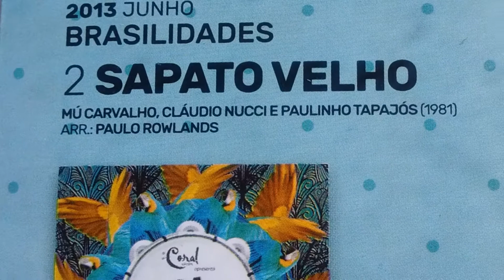Coral UFCSPA - Música: Sapato Velho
Coral UFCSPA, apresentação na Paróquia da IECLB Igreja da Reconsiliação, Porto Alegre -RS, 28/06/2017, na comemoração dos 05 anos do coral.